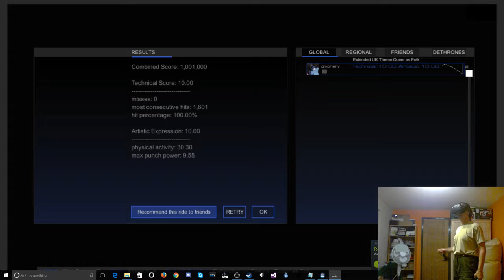Queer As Folk - Extended UK Theme [Audioshield Elite 10.00+10.00]